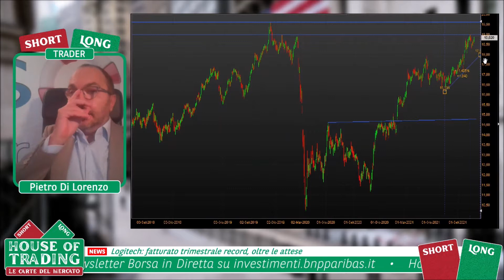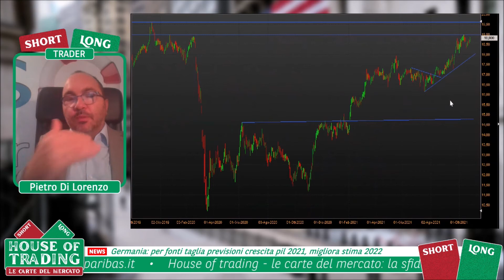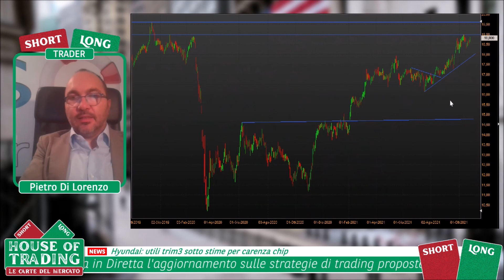House Of Trading: strategia Long su Generali per Pietro Di Lorenzo - 26.10.2021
House of Trading - Le carte del mercato. In occasione della trentottesima puntata dedicata alla sfida di trading tra trader e analisti, Pietro Di Lorenzo della squadra dei trader ha proposto una strategia rialzista su Generali. Per rimanere aggiornato sui risultati della sfida e la classifica di House of Trading vai su